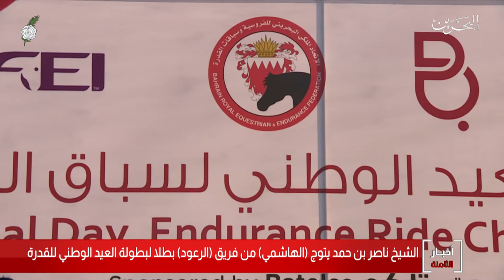البحرين مركز الأخبار : سمو الشيخ ناصر بن حمد يتوج الهاشمي من فريق الرعود بطلا لبطولة العيد الوطني